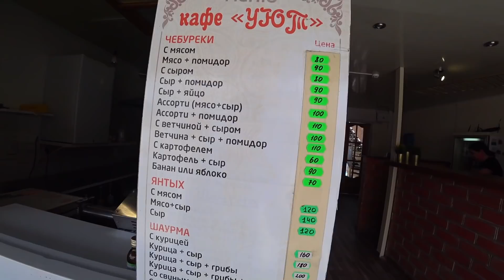Крым. Рыбачье. Жильё. Цены. Автокемпинг, пляж и море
В этом видео наш канал вам покажет посёлок Рыбачье ( ЮБК Крым).Вы вместе с нами побываете на автокемпинге  и узнаете цены на проживание в нём.Мы вам покажем где в этом посёлке можно есть вкусные чебуреки и цены на них.Ещё вы увидите несколько идей для вашего отдыха в Рыбачьем в том числе и в частном секторе.Покажем как выглядит п.Рыбачье в данный момент,море,пляж и ещё телефоны для связи с отелями что бы вы могли провести свой отдых в этом месте.